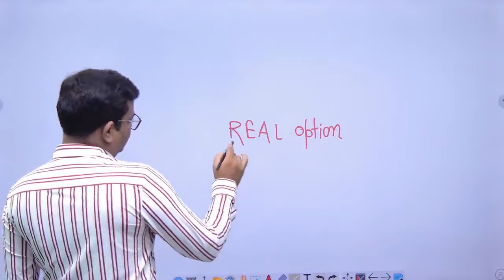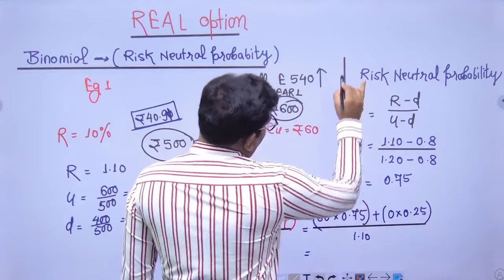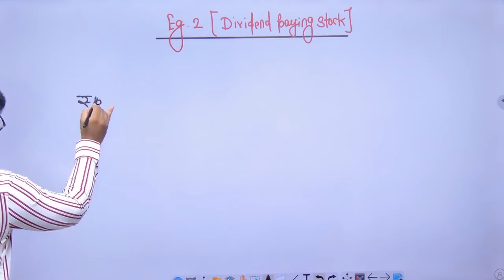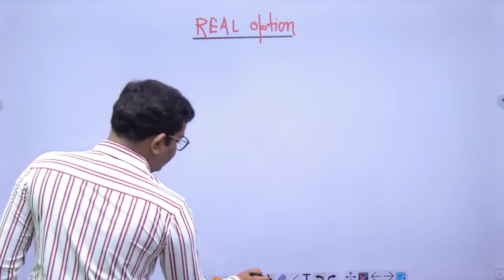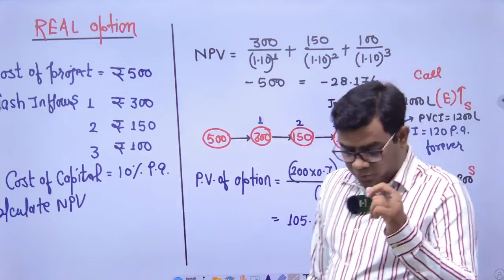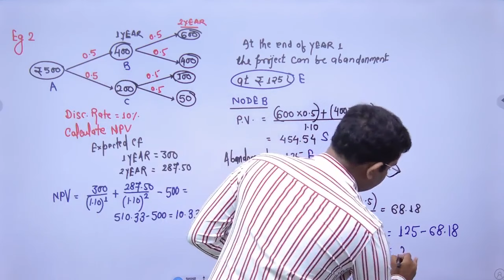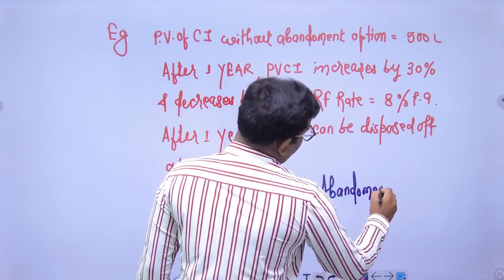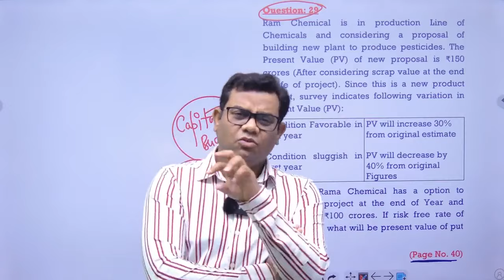Derivatives Amendments AFM ( CA Final ) Class 1 Real Option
For Classes